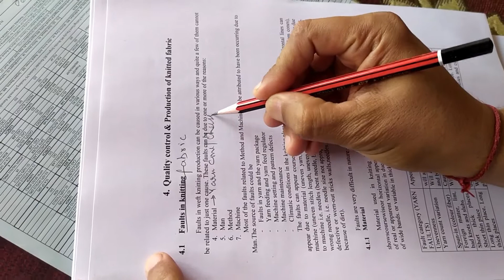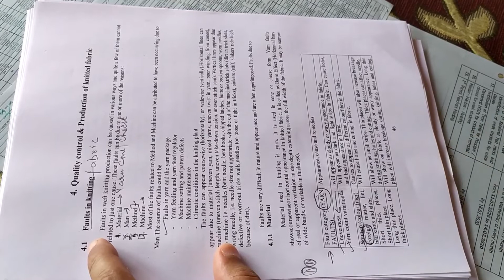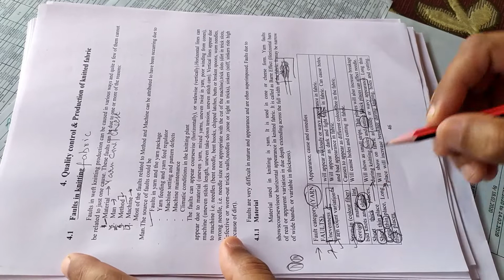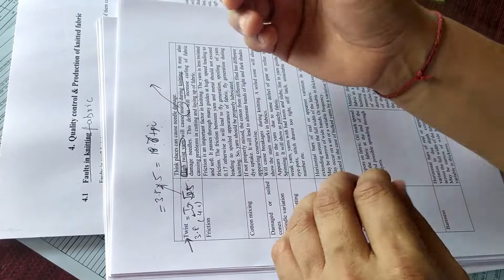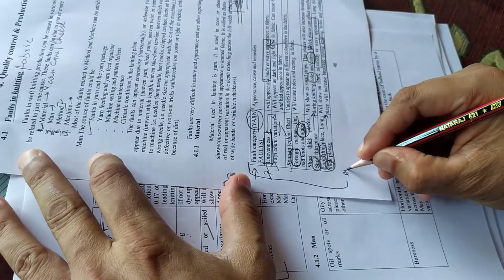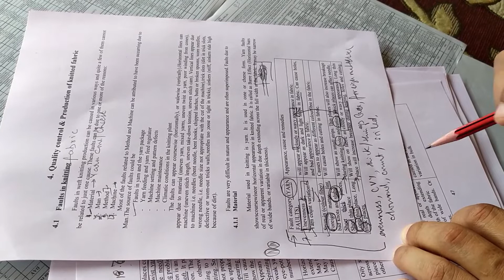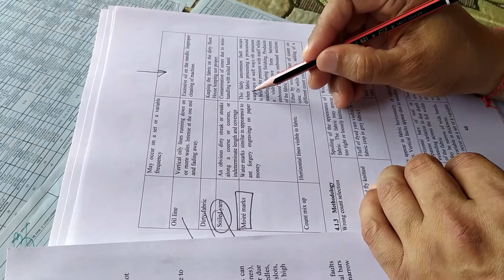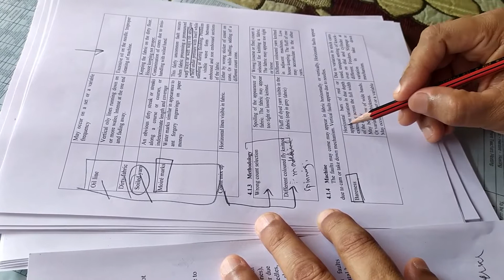Knitting Technology Faults || By Rajesh Kadian || GP Hisar